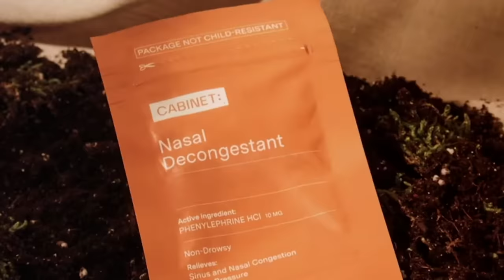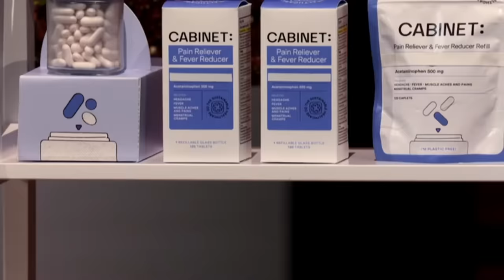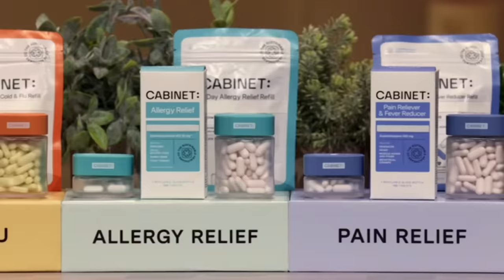The Sharks Love How Sustainable Cabinet Health Is | Shark Tank US | Shark Tank Global